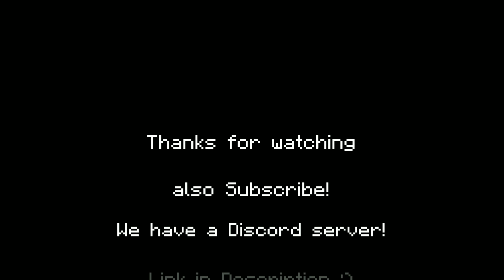Finally got that bastard with this duo | Decaying Winter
die

Game is Decaying Winter Last Stranded on Roblox

Quick Explanation

btw @thebigcheese9703
you're a nerd.

(ignore below)
Comedically amount of tags:

hey... since you actually scrolled all the way down here
uhh have a nice day i suppose